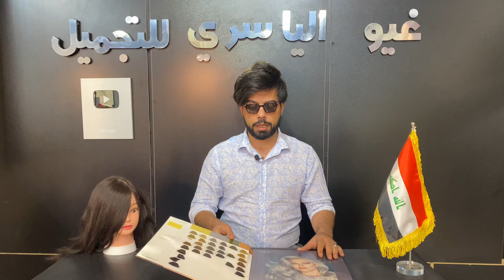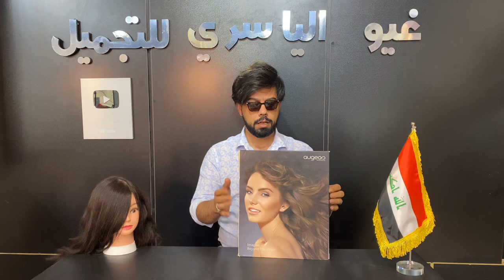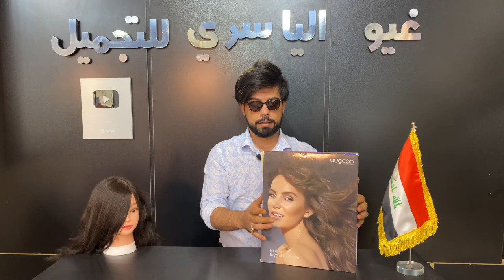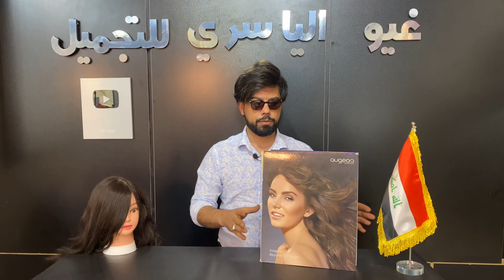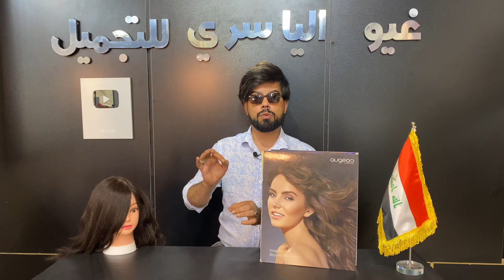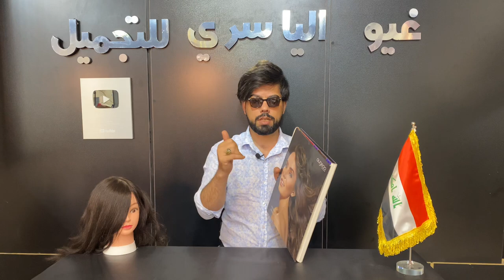تعلمي كيفية صبغ الشعر الطبيعي على مرحلتين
مركز وكوزمتك وصالون غيو الياسري للتجميل كادر نسائي فقط
حساب الانستكرام هو
geyath.89_
بالعربي غيو الياسري للتجميل
عنوان الفيس بوك هو غيو الياسري للتجميل